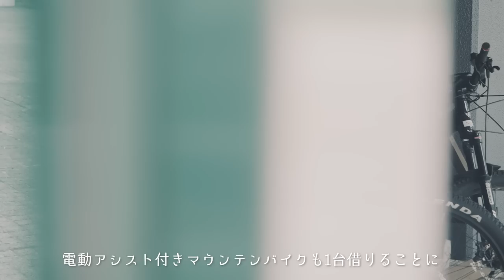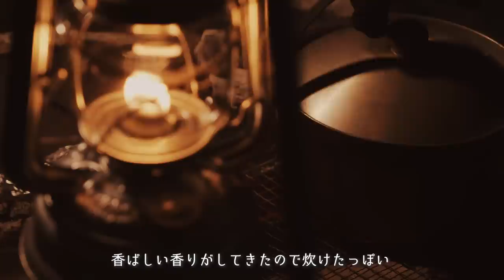ふたりソロキャンプ｜焚火カレーが絶品すぎたin桃沢野外活動センター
◆使用機材◆